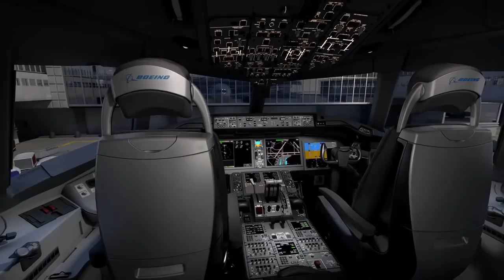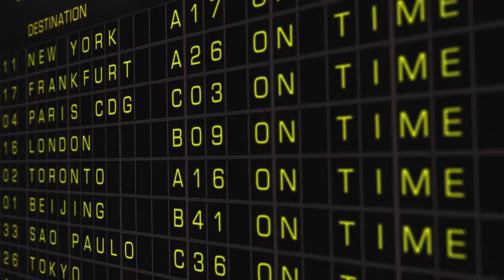Boeing 777X INFO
El Boeing 777X es una nueva serie de la familia Boeing 777 que actualmente se encuentra en desarrollo. El 777X tendrá dos variantes; el 777-8X y el 777-9X. El 777X contará con nuevos motores, una nueva ala de material compuesto, y tecnologías del Boeing 787. Tendrá la intención de competir con el Airbus A350.